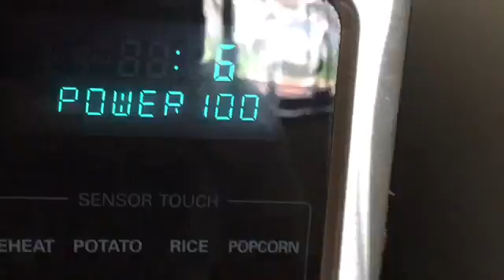HALLOWEEN VLOG (Abby Rose